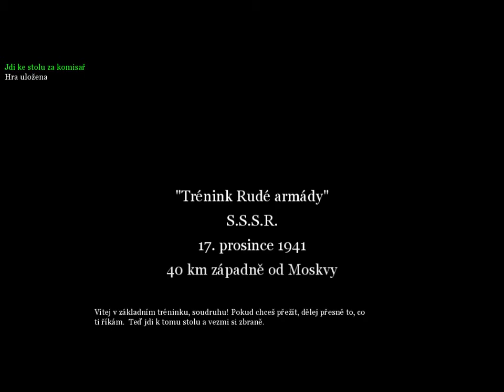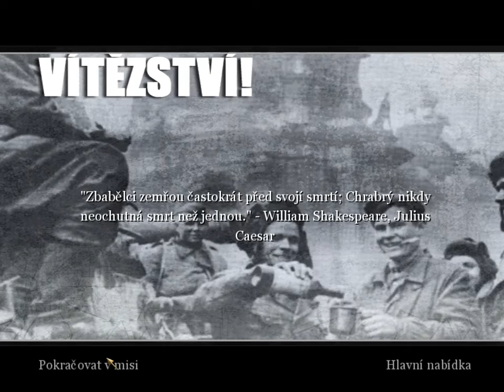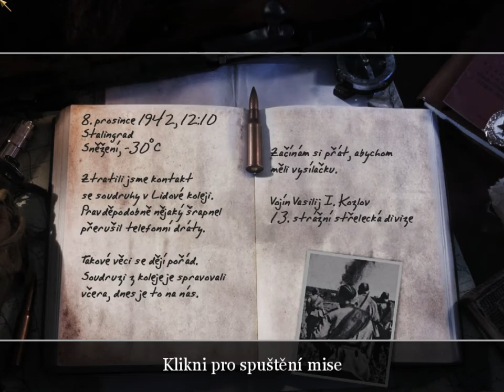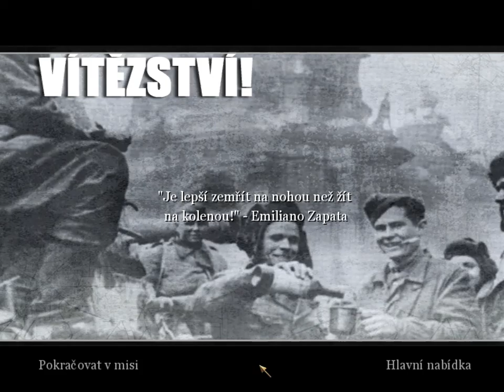Call of Duty 2 TR trénink